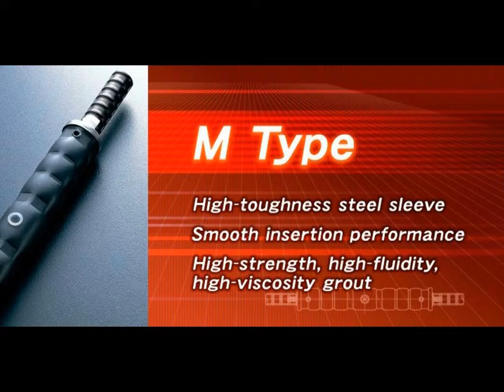Heat Treated Steel Rebar Coupler Splice for Quake Resistant Beam, Column Indonesia, Malaysia